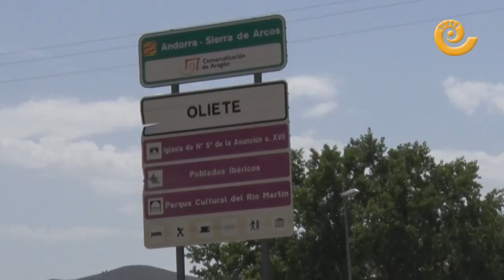Oliete se convierte en un icono de la repoblación en España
Las palabras ‘Querer’ y ‘Volver’ se aprecian en la obra que los artistas internacionales Boa Mistura han plasmando en la Almazara de Apadrinaunolivo en Oliete. La pintura  tiene el objetivo de ser un icono sobre la repoblación en España.